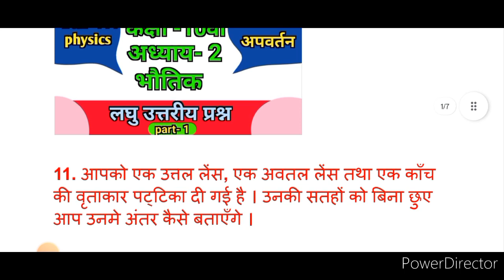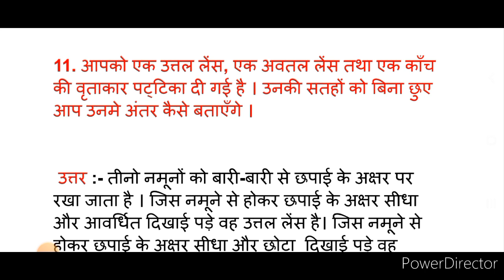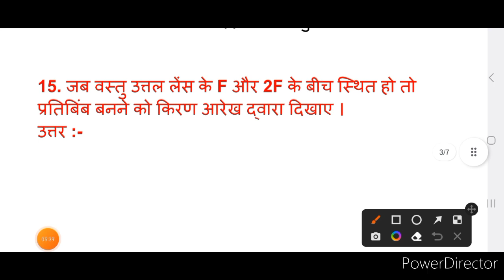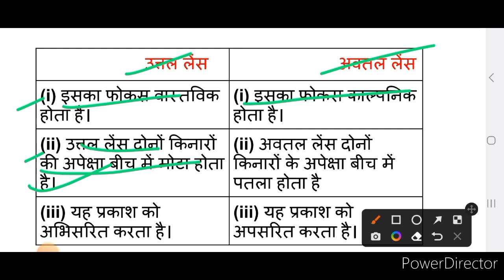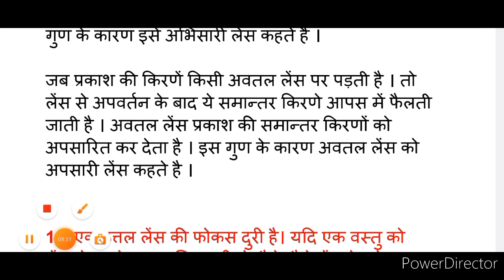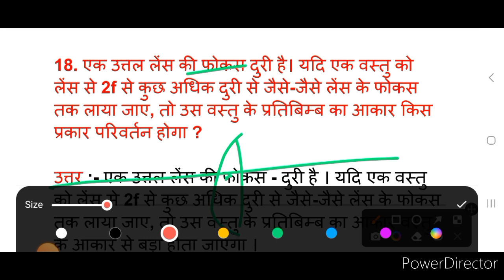Bharti Bhawan Class 10th Physics Chapter 2 Question Answer | laghu uttariya | लघु उत्तरीय प्रश्न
Bharti Bhawan Class 10th Physics Chapter 2 Question Answer Solution | laghu uttariya | लघु उत्तरीय प्रश्न का हल | Part- 2

maine iss video me apko class 10th ke physics book se chapter 2 ka question answer laghu uttariya prashan btlaya hain jis chapter ka naam prakash ka apvartan hain

Bharti bhawan( प्रकाश का अपवर्तन ) Chapter 2 Question Answer | 1 to 39 question | अति लघु उत्तरीय video

physics solution
physics solution chapter 2
physics solution chapter 2 class 10th
physics solution chapter 2 class 10th bharti bhawan
physics question answer solution chapter 2 class 10th bharti bhawan
physics question answer solution laghu uttariya prashan chapter 2 class 10th bharti bhawan
bhautiki class 10 question answer chapter 2  laghu uttariya solution
prakash ka apvartan part 2
prakash ka apvartan ka question answer solution
prakash ka apvartan ka question answer kaise banaye
bharti bhawan class 10 question answer hindi medium
bharti bhawan class 10 physics question answer laghu uttariya  hindi medium
bharti bhawan physics class 10 question answer laghu uttariya prakash ka apvartan
Bharti bhawan class 10th physics chapter 2 ka question answer
10th class chapter 2 physics ka laghu uttariya
10th physics chapter 2 ka question answer
class 10 bhautiki question answer  laghu uttariya prashn question answer
class 10 bhautik vigyan question answer  laghu uttariya prashn chapter 2 solution
physics class 10 chapter 2 laghu question answer part -2
bseb class 10 physics chapter 2 laghu uttari bihar board class 10 physics chapter 2 laghu uttariya prashna
bihar board class 10th physics chapter 2 question answer part 2
physics chapter 2 class 10th bihar board
bihar board class 10th physics chapter 2 laghu uttariy prashn uttar
bihar board class 10th physics chapter 2
class 10th physics chapter 2 question answer
class 10th physics chapter 2 ka ati laghu prashn
prakash ka apvartan class 10th bharti bhawanprakash ka pravartan tatha apvartan class 10th by khan sirprakash ka apvartan class 10th khan sirprakash ka apvartan class 10th question answerprakash ka apvartan class 10thphysics class 10 chapter 2 laghu question answer